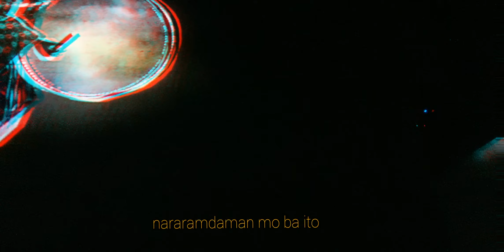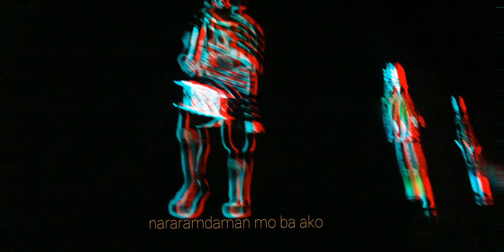Telay - Ramdam (Official Lyric Video)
The official lyric video of "Ramdam" by Telay Robles

Composer/s: Telay Robles and Kakoy Legaspi
Publisher: O/C Records
Producer: Pat Tirano
Arranger: Kakoy Legaspi
Production House: Wombworks Studio
Mixed by: Pat Tirano
Mastered by: Pat Tirano
Recorded at: Wombworks Studio
Guitars, Harmonica and Vocals: Kakoy Legaspi
Drums: Benjo Robles
Bass: Rommel Dela Cruz
Keyboards, Rhodes: Niki Cabardo

Special Thanks to Jon Galvez
Cover Art Photo: Zen Flores

Telay is a Filipino multi-talented artist, singer/songwriter who is into soul, acid jazz and laidback music. She will be releasing her all original EP/Album soon with O/C Records.